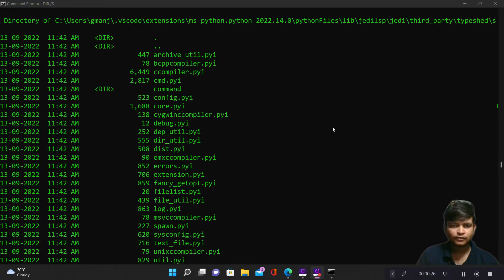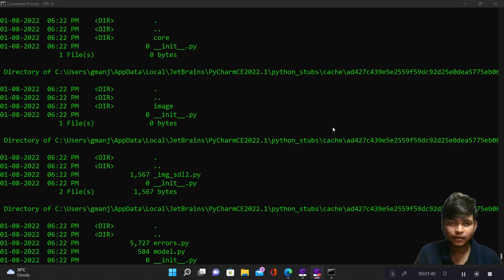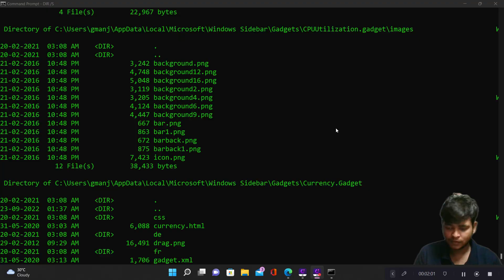CMD Commands All Windows Users Should Know || Digital_code_tech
1. ASSOC: Fix File Associations One of the most powerful tools in the CMD command library is the ASSOC command. Your computer associates certain file extensions with certain programs. ...
2. FC: File Compare ...
3. IPCONFIG: IP Configuration ...
4. NETSTAT: Network Statistics ...
5. PING: Send Test Packets ...
6. TRACERT: Trace Route ...
7. POWERCFG: Power Configuration ...
8. SHUTDOWN: Turn Off Computer ...